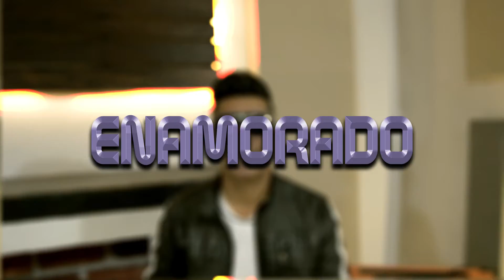ENAMORADO***EDY SANTANA Y LOS GENIOS DEL SABOR***EXITAZO CUMBIA SONIDERA 2022***